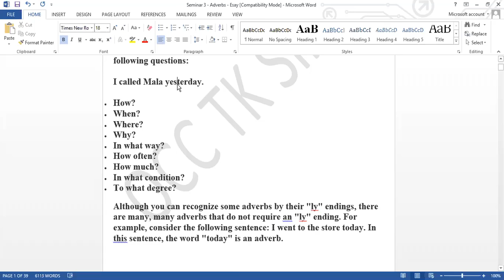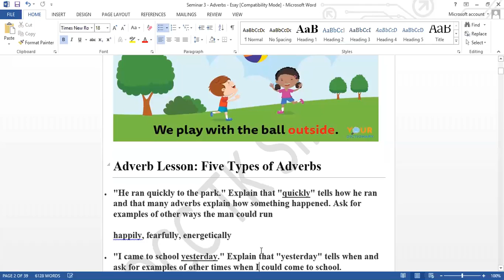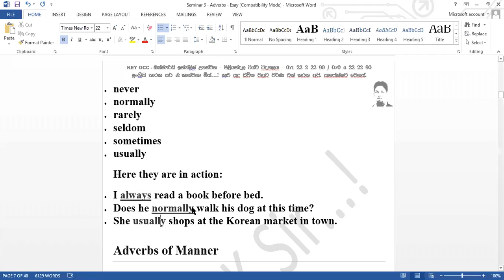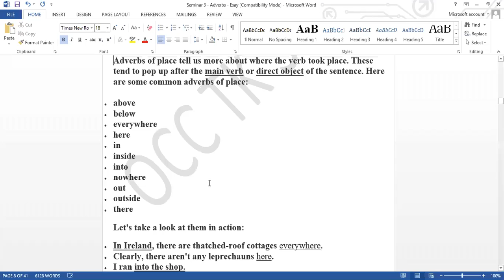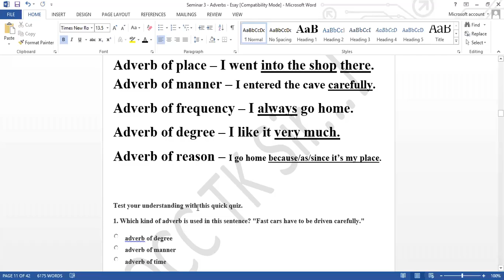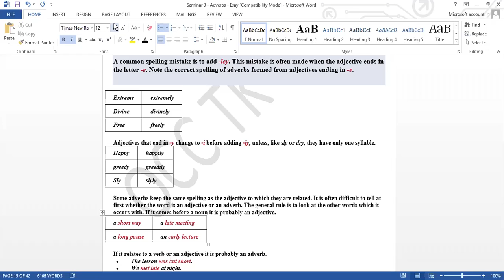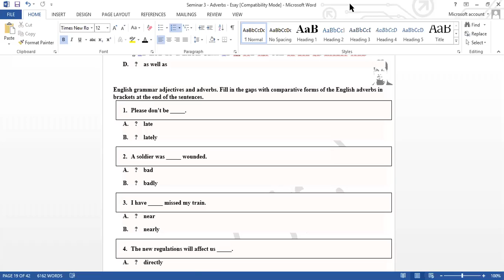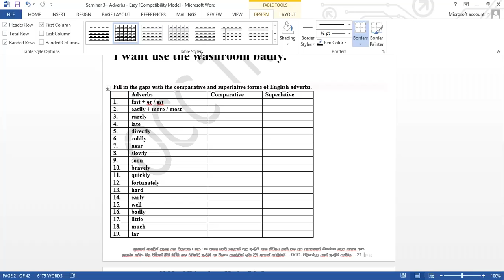Free Seminar 03 - Adverbs (Easy)